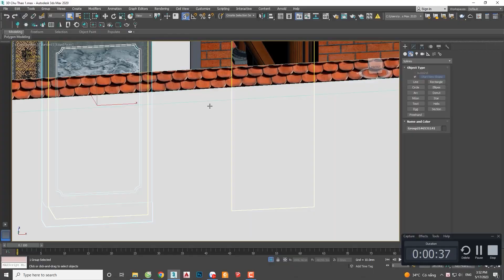Nhìn Lại Sau 4 Năm: Từ Đường 3 Gian Do Kisato Thi Công Ở Phù Cừ, Hưng Yên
Từ đường là công trình liên quan mật thiết tới dòng họ, mang tính tâm linh và là nơi lưu giữ cội nguồn, nhắc nhở con cháu hướng về tổ tiên. Hiểu được điều đó, ngay từ khâu thiết kế, các KTS đã dựa trên nhu cầu và mục đích sử dụng để từ đó đưa ra những giải pháp thiết kế để quá trình thi công trọn gói từ đường một cách tối ưu nhất.
Với quy trình kiểm duyệt bản vẽ thiết kế nghiêm ngặt cùng quy trình giám sát thi công 5 lớp chặt chẽ, Kisato nhận được sự tin tưởng của gia đình bác Lê Quang Đán có địa chỉ tại Phủ Cừ, Hưng Yên để tiến hành thiết kế và thi công trọn gói từ đường kèm nhà ngang.

💦 Xem thêm 1000+ bộ sưu tập mẫu từ đường đẹp năm 2024 chỉ từ 700 triệu tại
💦Ngoài ra bạn có thể xem thêm video khác về mẫu từ đường đẹp do kiến trúc kisato thiết kế và thi công ở đây

💦 Review nhanh các thông tin chính mẫu từ đường đẹp này:
00:00 Intro mẫu từ đường đẹp
01:37 Thông tin tổng quan công trình
02:20 Cảm nhận của gia chủ
03:37 Giới thiệu ngoại cảnh mẫu từ đường đẹp
09:03 Chi tiết nội thất
10:35 Tổng kết công trình & giới thiệu năng lực công ty

Mẫu từ đường 3 gian Kisato thiết kế và thi công trọn gói cho anh Đán có diện tích là: 9m*7m

Khám phá thương hiệu Kisato từ đường, nơi tạo ra những mẫu từ đường 3 gian đẹp mắt, thể hiện sự kết hợp tinh tế giữa kiến trúc và đức tin. Nhà từ đường là nơi tâm linh được các dòng họ sử dụng để sinh hoạt dòng họ cũng như là nơi lưu giữ những kỉ vật, huân chương gia phả… của dòng họ. Tại Việt Nam, đây được coi là mẫu nhà cổ truyền rất được các dòng họ ưa chuộng. Tùy vào điều kiện của khách hàng mà nhà thờ họ hiện nay được thiết kế và xây dựng với nhiều diện tích và mẫu mã khác nhau.

Cùng xem, bấm nút đăng ký và chia sẻ video này để nhiều người biết đến mẫu nhà cấp 4 đẹp này để họ có thêm những mẫu nhà vườn đẹp 2023 trước khi xây dựng nhà nhé. Có thể họ sẽ quay lại cảm ơn bạn đó.

Các bạn xem thêm các mẫu từ đường đẹp 2023 bên Kisato tại link bên dưới nhé: